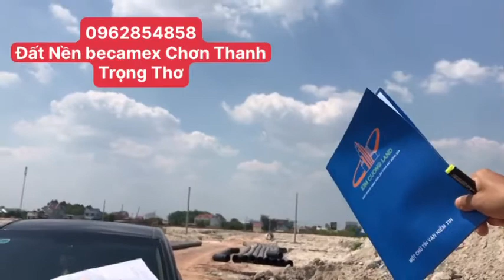Đất Nền Becamex Chơn Thành_Bất Động Sản Khu Công Nghiệp BeCamex Bình Phước_Trọng Thơ-0962854858